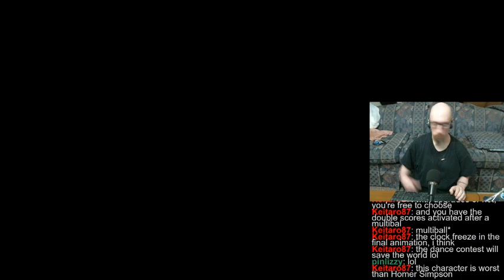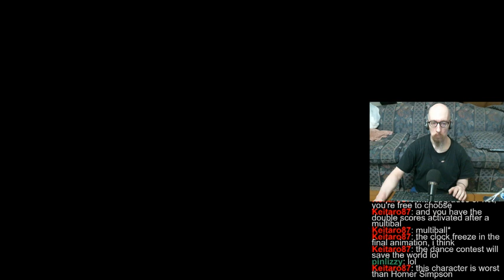"Joe's Stream" Round 2 Pinball (FX3/Arcade). Hoping to do better than yesterday.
Didn't do that great today, but did better than yesterday though. Did great on Back to the Future and Black Hole!